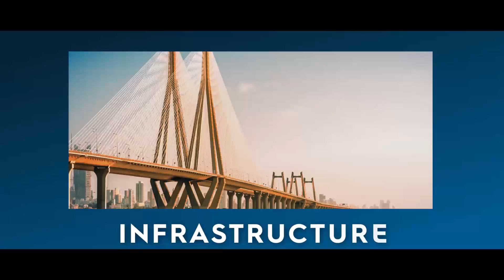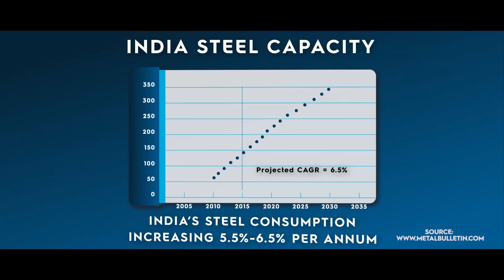MADE OF STEEL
India steel 2019